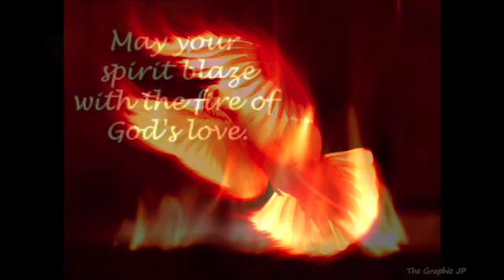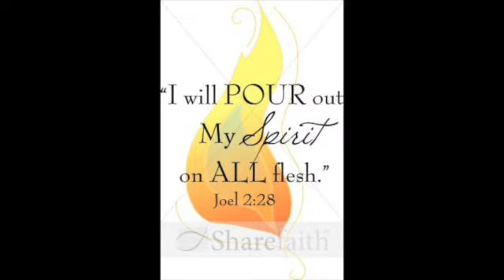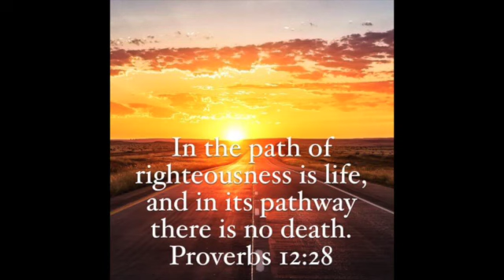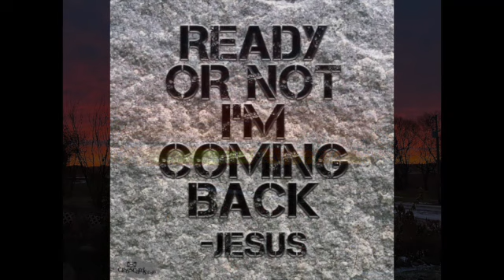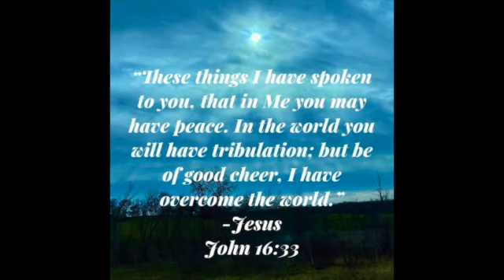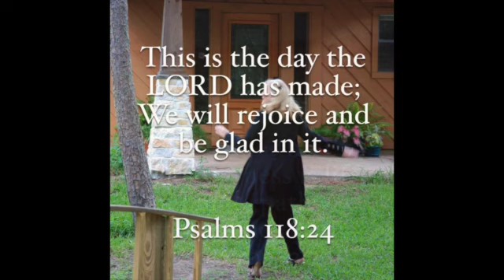Holy Ghost Singing in tongus Rodney Howard Browne SD 480p